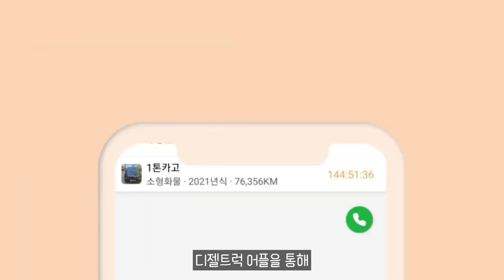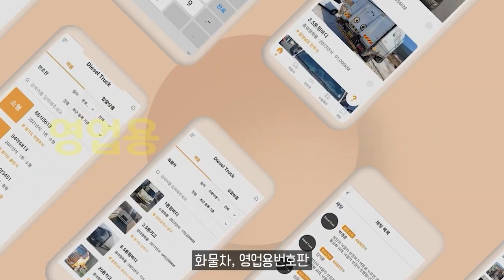마쓰다, 신형 7인승 SUV ‘CX 80’공개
11.5톤 12.5톤 14톤 14.5톤 16톤 17톤 18톤 21톤 22.5톤 25톤